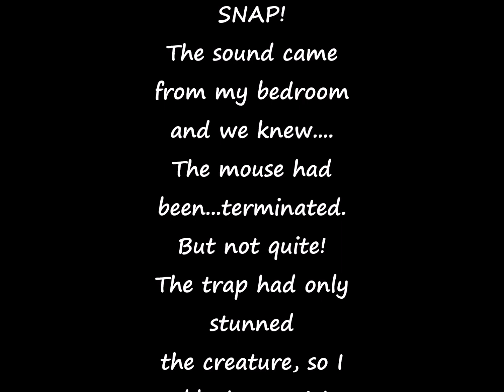I TANNED MY FIRST MOUSE!!! Tanning video. Mouse hide tanning.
Look at that! I don't need a license to kill mice in my house! But why waste such an adorable fur coat? I couldn't. And I had the tanning solution right in my closet. I've tanned one goat skin and a couple of deer hides. A mouse would be no problem, in fact it's the easiest skin I've ever tanned! And it turned out so well, no need to work it at all to soften it, It's more flexible than paper,(and thinner than paper). The fur is very soft, long and thick. I am very  proud of it. :D So now it hangs on my wall in picture frame(cuase what would I use it for? other than a miniature.)
The time to skin it and tan it took around 24 hours.
I'm on the hunt for more mice...